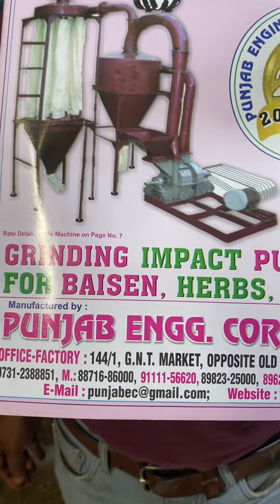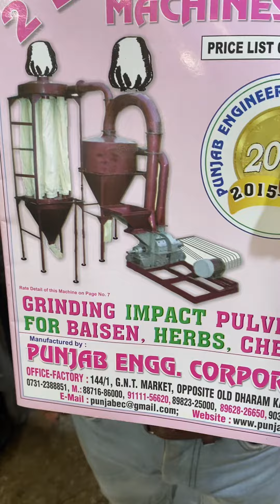Heavy duty malli machine.Factory 4 (Unit-4) A.K.V.N.-#3,INDUSTRIAL AREA, VILLAGE KALASURA, BETMA